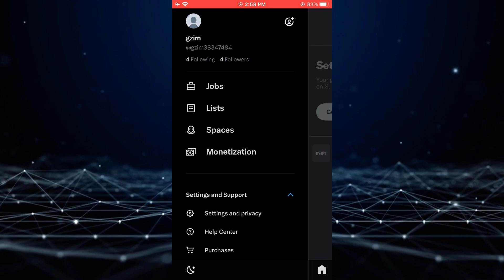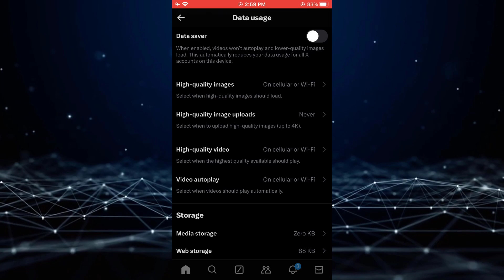How To Reset Twitter (X) Feed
In this tutorial i will show you how you can reset twitter feed.